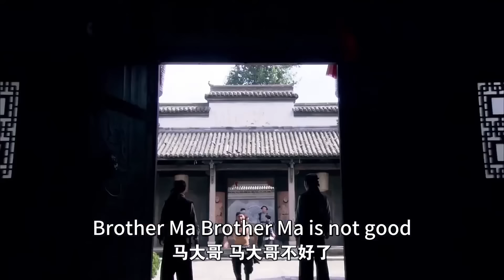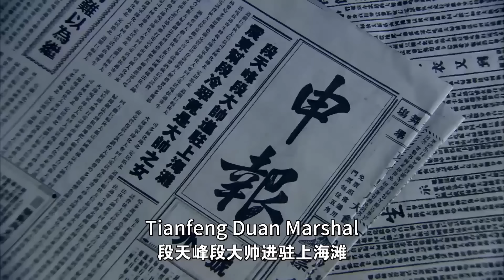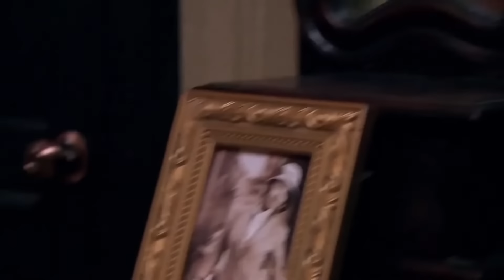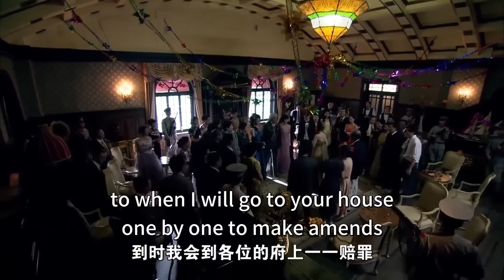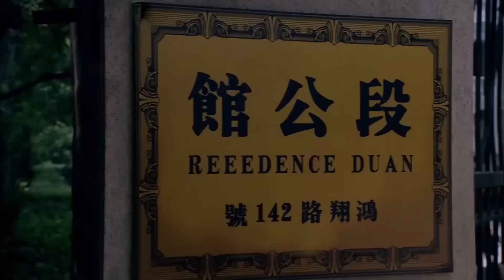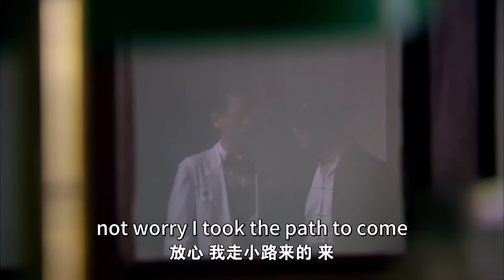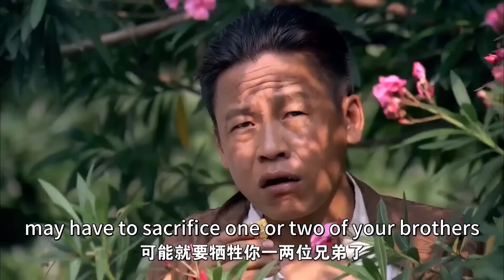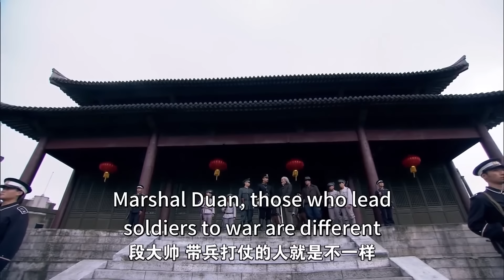The Kung Fu boy broke into the gang's lair alone to seek revenge and no one could stop him！